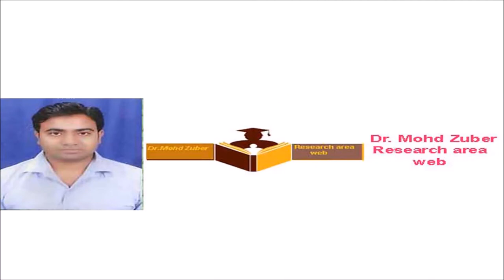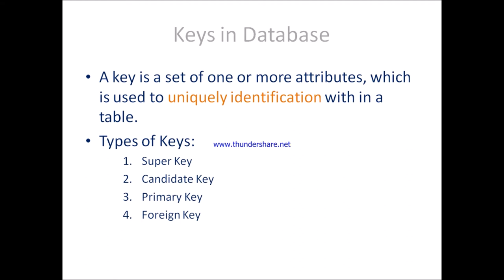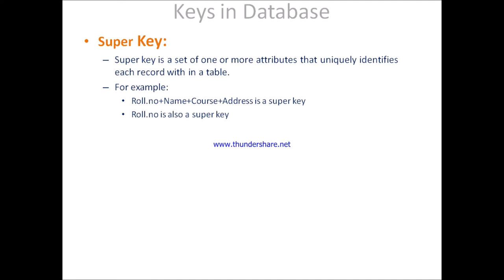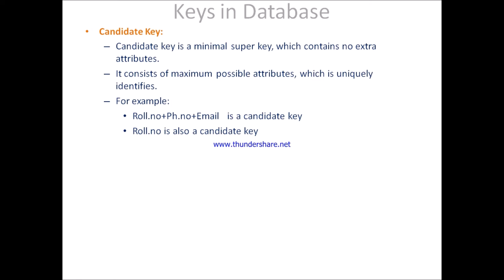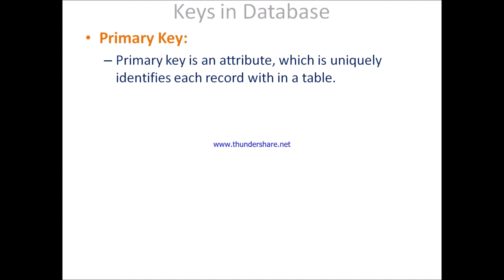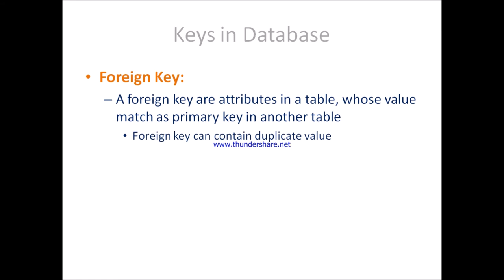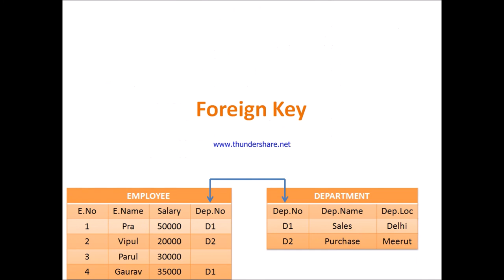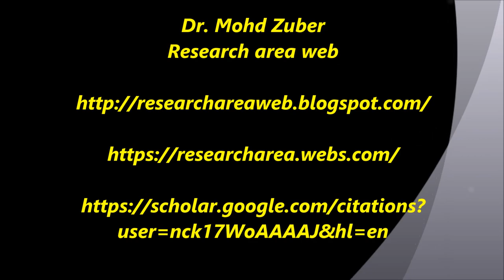What is database keys and types of keys||Dr. Mohd Zuber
1.What is keys in databse.
2.how many types of keys in Database.
3.What is primary key.
4.what is Candidate keys.
5.what is Foreign key.